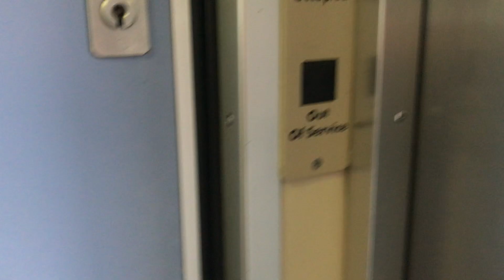แวะเข้ามาชมขบวนรถไฟนำเที่ยวคิฮ่ะ183-182ขอนุญาติเจ้าหน้าที่แล้วครับสถานีรถไฟเพชรบุรี Phetchaburi